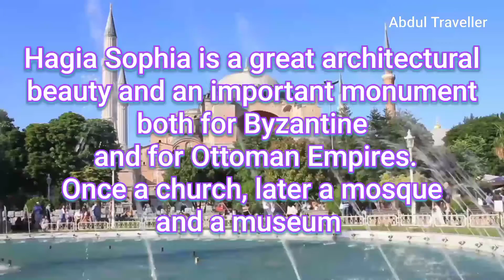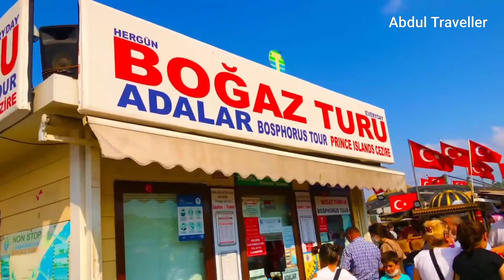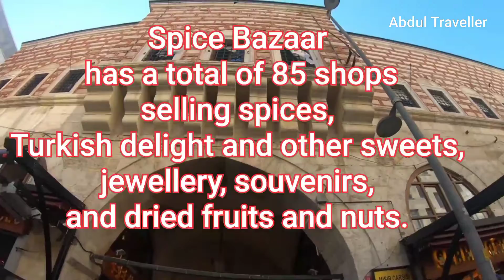Top 10 tourist attractions in istanbul turkey أفضل عشرة وجهات سياحية في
تعتبر اسطنبول من أفضل الوجهات السياحية في العالم، وذلك لامتلاكها مجموعة من أكثر الاماكن جذبا للسياح في العالم، من متاحف تاريخية وحديثة وقلع وأبراج ومساجد تاريخية،  وايضا امتلاكها لاسواق شعبية عثمانية تعود للقرون الوسطى والتي تتميز بجمالية بنائها وكذلك تنوع التحف والاغراض المعروضة للبيع فيها ولا ننسى. كذالك ثقافتها المتنوعة والتي تخلط بين تقاليد الشرق وحداثة الغرب...